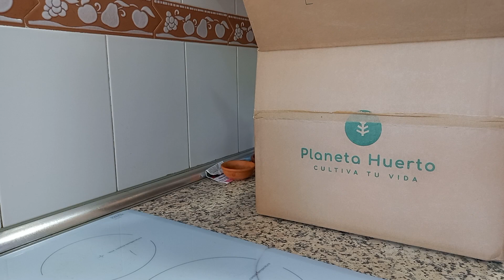unboxing de las flores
ya llegaron los gladiolos,las dalias y las peonias.